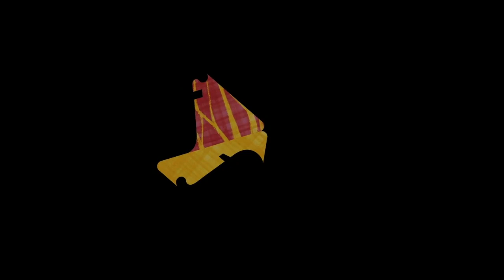Menna Elfyn in conversation with Marie Tonkin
Official Swedish Book Launch. Cellängel published in 2023 (Black Island Press) is a translation into Swedish by Marie Tonkin, of Menna Elfyn’s 1996 collection of poetry, originally published in a bilingual Welsh/English volume.
Menna is an award-winning poet and playwright who writes in Welsh. Her work has been translated into eighteen languages. She has published fourteen volumes of poetry, novels for children, libretti for composers from the United States and in Great Britain as well as plays for television and radio.

We work with a wide range of activities from Writers talks like Passion for Words and poetry events like Pilsnerpoiesi (poems and pints) and other hybrid stages like RAMP We support a House Poet and have a Poetic Phonotheque archive and create pod casts for our radio program 60 Kvu Minutes. We also work with young writes through among other things our program Platsens Författare but our biggest pride is working every year on the festival Tranås at the Fringe where we showcase all our activities